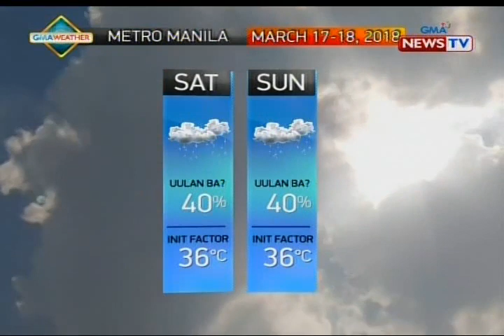BP: Weather update as of 4:18 p.m. (March 16, 2018)